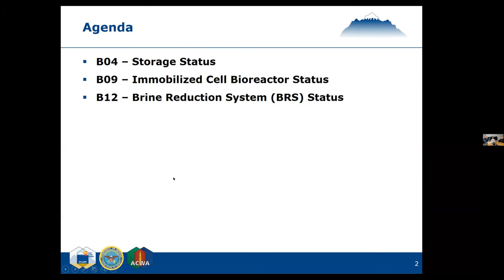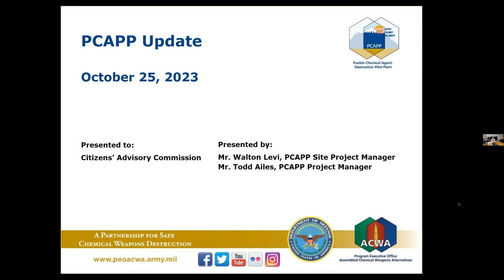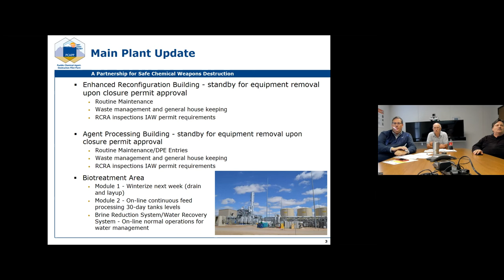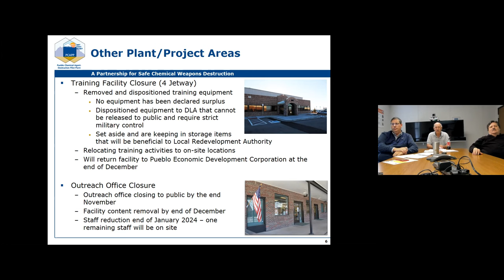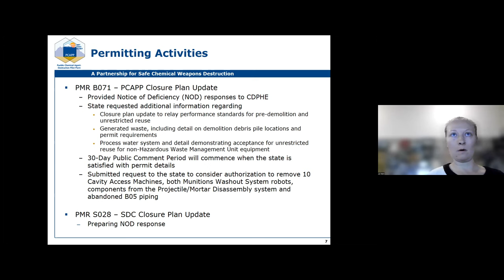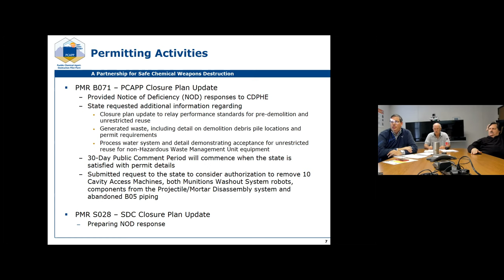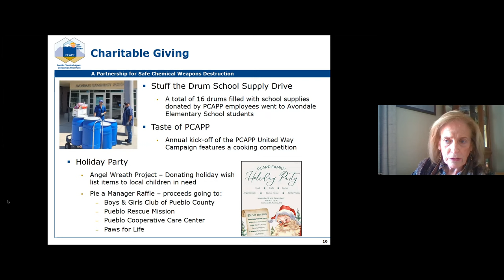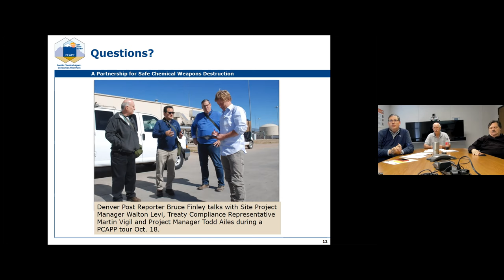Oct. 25 Colorado Chemical Demilitarization Citizens' Advisory Commission Meeting (2023)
This is the Oct. 25 Colorado Chemical Demilitarization Citizens’ Advisory Commission online meeting. The purpose of this meeting is to discuss the destruction of the chemical weapons stockpile at the U.S. Army Pueblo Chemical Depot, as well as planning for the closure of the Pueblo Chemical Agent-Destruction Pilot Plant (PCAPP). Highlights from the meeting are listed below.

Meeting highlights are outlined below and embedded in the video description:
• At approximately 0:00, the CAC meeting is called to order by Irene Kornelly, chair, CAC. Agenda items are discussed and approved. Minutes from the September CAC meeting are approved.
• At approximately 2:10, Dr. Jim Watson, deputy program executive officer, ACWA, addresses the CAC. He states that he is open for questions from meeting attendees.
• At approximately 3:12, Col. Rodney McCutcheon, commander, PCD, addresses the CAC. He discusses progress on the permit closure plan. He shares that PCD has been involved in community outreach activities, such as a food drive, blood drive and several Veterans Day events.  He notes the upcoming PCD Restoration Advisory Board base realignment closure team meeting. He also shares that PCD is collaborating with the U.S. Fish and Wildlife Service to release black-footed ferrets into the area. He highlights three new job postings.
• At approximately 7:10, Russell DeSalvo, citizen member, CAC, and CEO, PuebloPlex, introduces Laura Stalford, program manager, PuebloPlex.
• At approximately 7:33, Stalford discusses the Pueblo Area Defense Diversification Act and workforce transition activities.
• At approximately 12:33, Watson asks whether anyone has collected data reflecting how many PCAPP employees are choosing to stay in the Pueblo area versus leaving to go elsewhere.
• At approximately 14:44, John Norton, citizen member, CAC, and chair, Biotreatment Utilization Group, asks which facilities can possibly be reused at PCAPP.
• At approximately 16:35, Velma Campbell, citizen member, CAC, asks McCutcheon for more information regarding the recent job postings he mentioned during his briefing.
• At approximately 20:08, Ken Griffin, citizen member, CAC, asks DeSalvo if a price for PCD land has been determined.
• At approximately, 21:05, Julianna Mahr, unit leader, CDPHE, discusses progress concerning the closure permit.
• At approximately 24:16, Norton asks for the status of the Biotreatment Area (BTA) assessment. Patrick Sullivan, environmental manager/field office scientist, PCAPP, provides an update on biotreatment.
• At approximately 28:41, Norton asks whether biotreatment will be complete by the end of 2023.
• At approximately 29:40, Norton asks how the biotreatment pipes will be flushed/cleaned.
• At approximately 31:26, Ailes provides updates on plant safety/safety training. He also shares a main plant update.
• At approximately 35:38, Levi provides an overview of hydrolysate processing.
• At approximately 36:53, Ailes provides an update regarding Static Detonation Chamber activities, including the locations of their new homes.  Ailes also discusses closure of the Training Facility.
• At approximately 39:35, Levi discusses the closure of the Pueblo Chemical Stockpile Outreach Office (ORO).
• At approximately 41:02, Ailes provides additional information regarding the PCAPP closure plan.
• At approximately 45:27, Mahr provides additional information regarding the PCAPP closure plan.
• At approximately 45:56, Ailes provides details regarding closure of the SDC complex.
• At approximately 46:35, Terry Hart, vice chair, CAC, asks what will happen to ORO contents upon its closure.
• At approximately 48:24, Kornelly asks whether the domestic disposition of the three SDC units affects the closure plan.
• At approximately 49:23, Ailes discusses workforce staff reductions and transitions.
• At approximately 53:58, Kornelly asks whether most staff leaving the project early have other jobs lined up.
• At approximately 56:48, Ailes highlights recent charitable activities by PCAPP employees.
• At approximately 59:06, Levi expresses appreciation for contributions of Mr. Michael Abaie, program executive officer, ACWA, toward chemical demilitarization in light of his retirement at the end of November. Levi also notes that a Denver Post reporter toured PCAPP, PCD, and PuebloPlex earlier in the week.

For more project information and news, visit the PCAPP homepage on the PEO ACWA

For PCAPP environmental permitting updates and information, visit the Colorado Department of Public Health and Environment’s web pages: CAC Webpage PCAPP Permitting Webpage